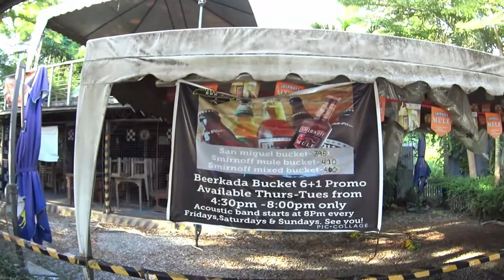A Wander Around NGC and Marketplace in East Bacolod City During MGCQ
As the city is starting to come alive I thought it would be a good idea to check out some of the popular areas for relaxation and entertainment in Bacolod City to see how they are doing under the modified general community quarantine.

Today I visited the park are by the New Government Center as well as the nearby bar and restaurant complex Marketplace in East.

I am an aimless drifter currently adrift in the Philippines. You can read about my exploits at: